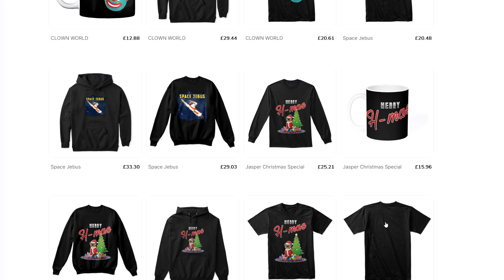Chris Hemsworth's New Movie SPIDERHEAD Review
Nate H
CALNE
SN11 7BE